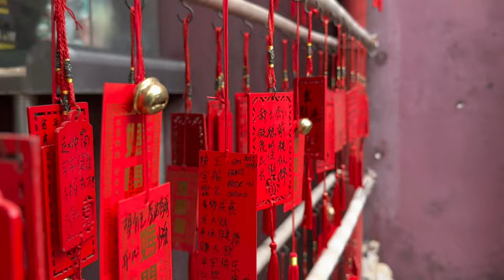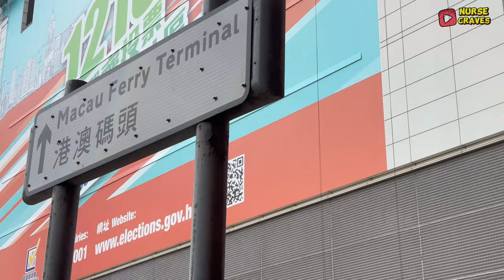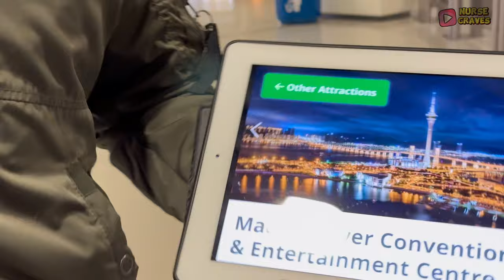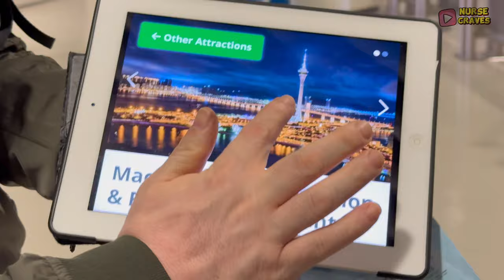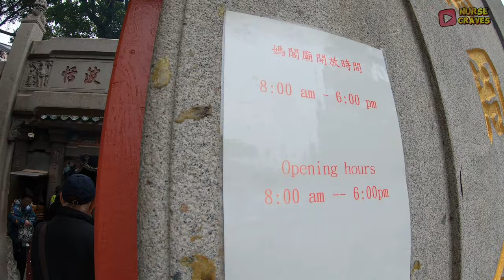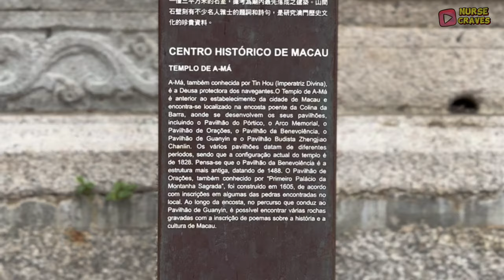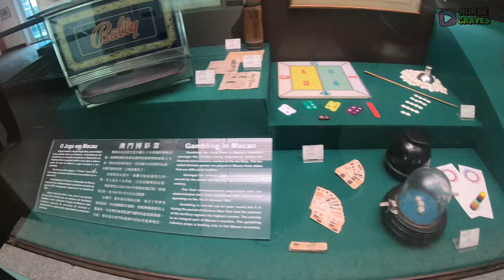Unveiling The Hidden Gems Of Macau Peninsula: Explore The Wonders Of This Vibrant City| Nurse Craves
Unveiling The Hidden Gems Of Macau Peninsula: Explore The Wonders Of This Vibrant City

Our experience in Macau was delightful and seamless. While we didn't manage to explore all of the attractions the city has to offer, we were content with the ones we did visit. From the charming streets to the iconic landmarks, every moment was filled with wonder and enjoyment. Despite not seeing everything, we left Macau feeling grateful for the opportunity to experience its unique blend of culture, history, and excitement.

0:0 Intro
0:40 Tsim Tsa Tsui Hong kong to Ferry Terminal going Macau
1:45 Turbojet boat from Hong kong to Macau
2:33 Macau ferry terminal
5:00 Fisherman's Wharf
6:30 Macau Tower
7:10 Chapel of our Lady of Penha
7:50 A-ma Temple
10:10 St.Dominic's Church
10:17 Senado Square
10:31 Pasalubong Store
11:20 Ruins of St. Pauls
11:45 Museum of Macau
13:45 The Venetian Macau
16:00 Return to Hongkong from Macau via Bus Ride
16:40 Preview of the next vlog Day 3: Hong Kong Disneyland

We hope you enjoyed it and found it informative. Your feedback is valuable to us as we strive to create content that resonates with our audience.

Cravers, fellow travelers! What an incredible Day 2 we've had exploring in Macau! 🌟 Did you enjoy watching our video as much as we enjoyed experiencing it firsthand? We'd love to hear your thoughts, questions, and recommendations in the comments below. Whether you're curious about our favorite moments, seeking tips for your own adventure, or eager to share your own Macau experiences, we're all ears! Your feedback means the world to us, so don't hesitate to drop us a comment. Can't wait to connect with you all! 🌏✨ Thank you for joining us on this unforgettable journey through the heart of Macau! Until next time, happy exploring!"travel

klook booking
travel with klook
klook
where to stay in hong kong
where to stay in hong kong for first time
 cheap hotels in hong kong
best hotels in hong kong
best hotel in hong kong
hong kong where to stay
hong kong hotels
hostels in hong kong
budget hotels in hong kong
affordable hotels in hong kong
cheapest hotel in hong kong
best hotels to stay in hong kong
best hotels in hong kong for every traveler
best cheap hotel in hong kong
hongkong travel vlog
hongkong macau
macau vlog
hongkong vlog
macau travel vlog
hongkong budget travel
macau budget travel
hongkong itinerary
macau itinerary
macau day trip
howtohongkong
how to macau
hongkong on a budget
macau on a budget
filipino travel vlogger
pinoy travel vlogger
travel vlog
budget travel vlog
budget travel
hongkong travel
macau travel
hongkong budget
hongkong budget itinerary
macau budget
macau budget itinerary